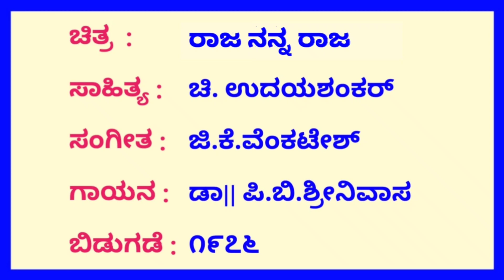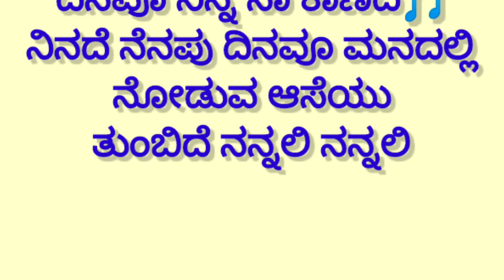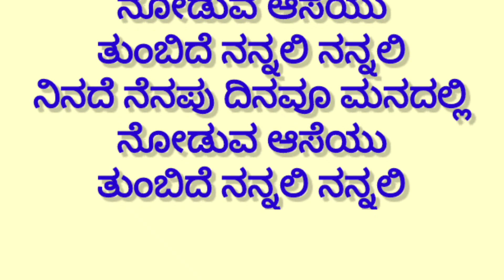Ninade nenapu dinavu manadalli karaoke by Hubballi Timma(S.K.Malipatil)